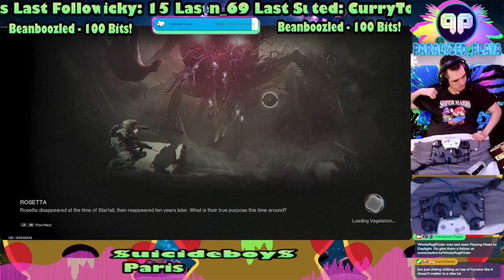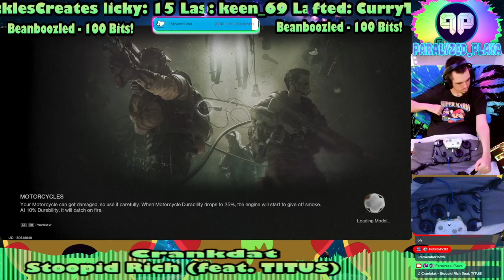Idk what im doing! No finger movement? No problem!